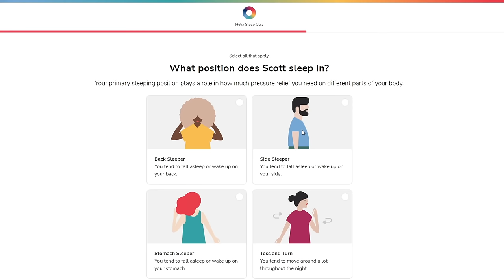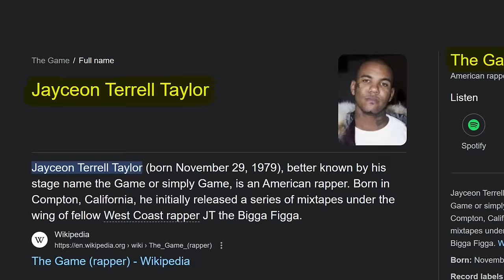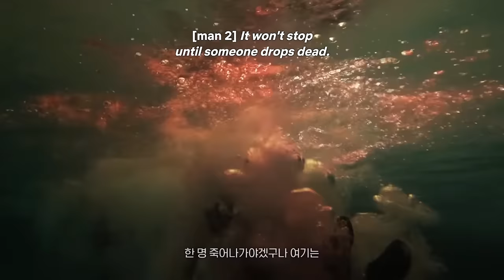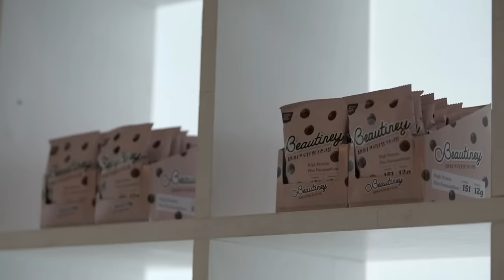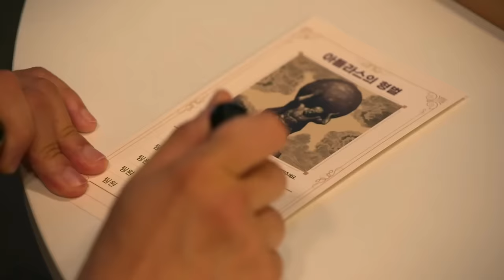I Found More Gnarly Competition Shows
Wow that was a lot of words. Anyway, here's a video about 4 more interesting competition shows. RollerGames, Splash, Change Of Heart, and Physical 100. Enjoy!

0:00 RollerGames
4:30 Sponsor
6:27 Splash
11:52 Change Of Heart
19:39 Physical 100